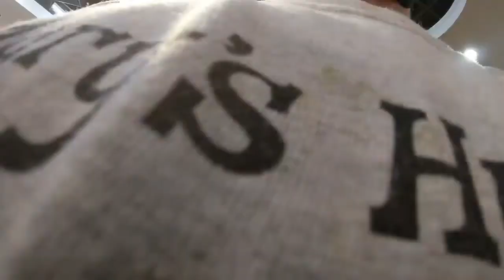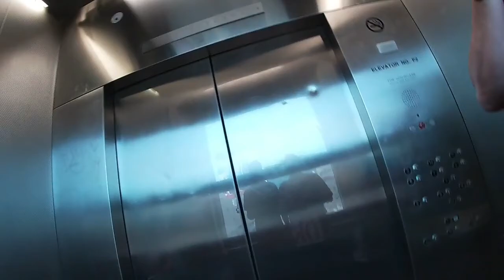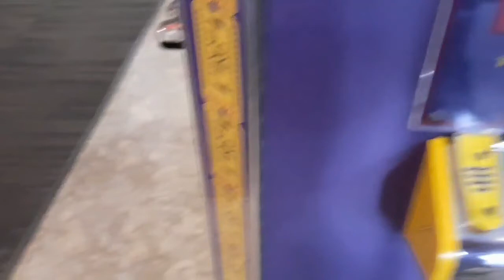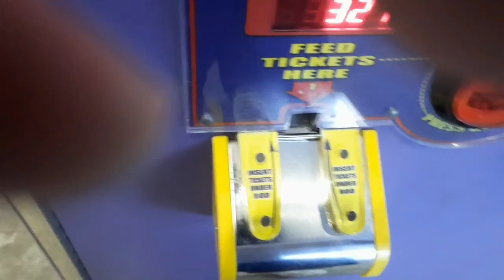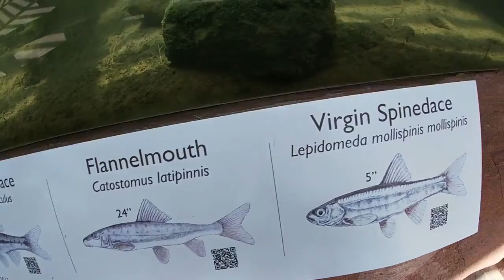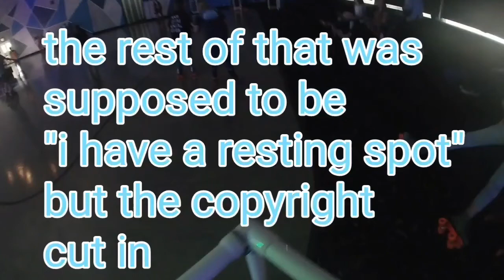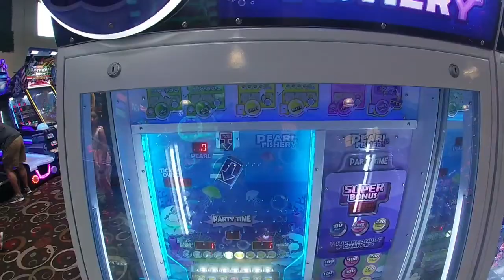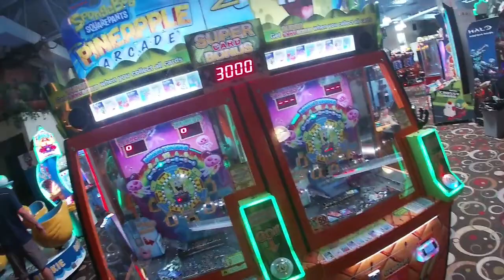Birthday Adventures With Luigi XD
Chapters
0:00 Intro
1:17 Vegas Adventures
17:02 Mario Goofs
32:19 The Big 3
44:10 Skating
57:55 Laundy & Fiesta Fun
1:22:41 outro